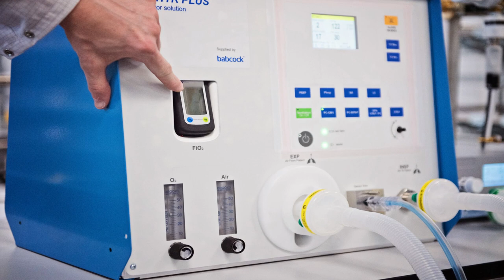Kohler Mira Ventilator Challenge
As a proud UK manufacturer, the government-enforced lockdown as a result of COVID-19 had a huge impact on our manufacturing capabilities.  However, using the same ingenuity, passion and expertise that has made us the UK’s leading showering manufacturer, we switched our efforts to support our amazing NHS including the government’s request for critical care ventilators.  See how the project came to life!